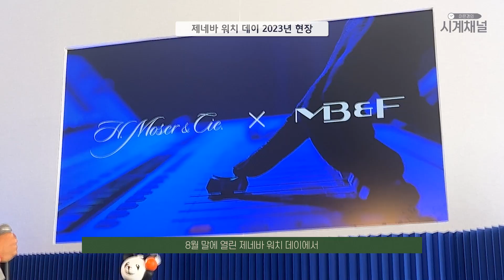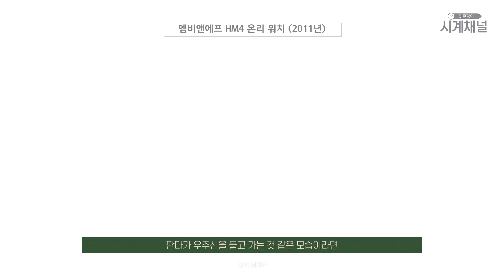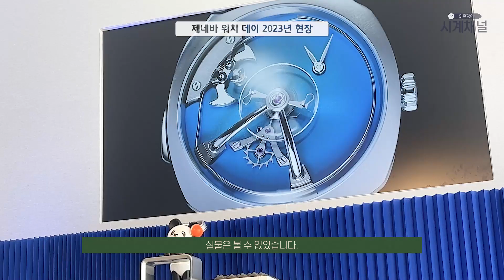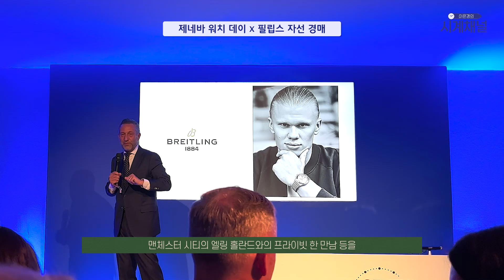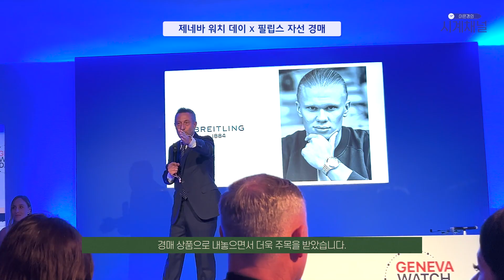판다가 너무 좋아서 판다 시계 보러 제네바에 갔다 왔습니다~! 판다가 디제잉 하는 최소 6억짜리 시계를 소개합니다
제네바 출장을 간 진짜 이유 중에 하나는 판다 시계를 보기 위해서였습니다.
아쉽게도 실물 시계를 보지는 못했지만, 판다 피규어를 선물로 받아 올 수 있어서 그것으로 위로를 받았습니다.

2023 온리워치에 모저앤씨와 엠비엔에프가 함께 출품한 모저앤씨 X 엠비엔에프 스트림라이너 판다모니움의 리뷰와 함께 지난 8월 제네바에서 있었던 아주 특별한 경매 소식도 영상에 담았습니다.

경매에서 약 3천 백만원에 판매된 판다 피겨는 가질 수 없었지만, 프레스와 게스트들에게 나눠준 귀여운 팬더 피겨는 몇 개 한국으로 가져올 수 있어서 그 중에 한 개를 구독자 선물로 드리려고 합니다.
(이벤트는 10월 4일에 종료되었습니다)
이벤 응모 방법은 다음과 같습니다.

1 영상에 댓글을 남긴다.
2 링크를 클릭하여 이벤트에 응모한다

3 시계채널을 구독하고 있지 않다면 응모가 무효가 되니까, 시계채널을 구독했는지 다시한번 더 확인한다.

4 이벤트 응모 완료

5 시계에 대해서 더 알고 싶고 공부하고 싶다면 시계 백문 백답 또는 아이코닉 워치 북에도 많은 관심 부탁드립니다. 다시 없을 그런 책입니다 ㅎㅎ

00:00  모저앤씨 X 엠비엔에프 스트림라이너 판다모니움
00:27 오프닝
01:10 시계 다이얼 속에 판다가 있다?
02:17 착한 마음을 품고 있는 판다
04:06 모저앤씨 X 엠비앤에프 스트림라이너 판다모니움을 소개합니다
06:16 제네바 시계 학교 학생을 위한 필립스 자선 경매
07:28 판다 피겨를 선물로 드립니다